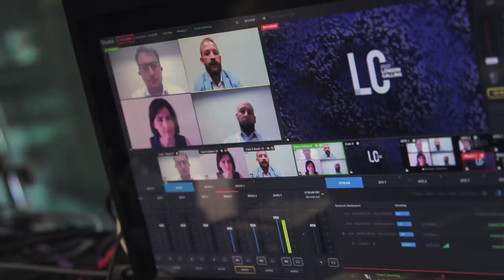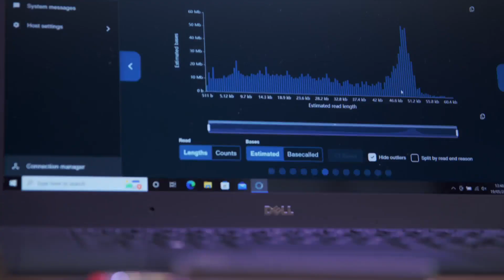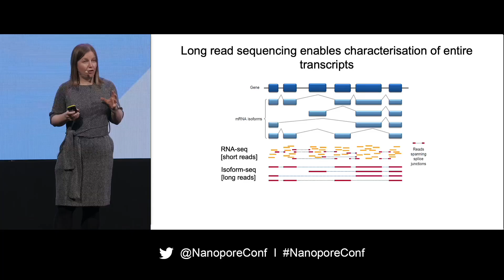London Calling 2022 wrap up